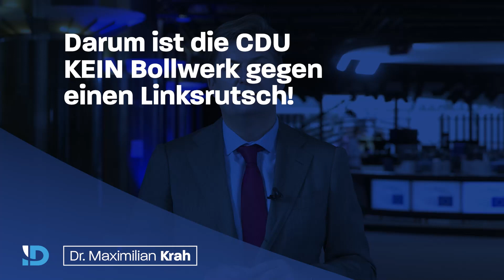Hier kräht der Krah zum LINKSRUTSCH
Der Krah kräht heute zum LINKSRUTSCH.
Dabei gehe ich auf die zwei Gesichter der CDU, das in Berlin und das in Brüssel, ein.
Die CDU ist kein Bollwerk gegen einen Linksrutsch. Es droht kein Untergang, wenn die CDU endlich in die Opposition geht!

Gehen Sie am Sonntag wählen! Wählen Sie die Alternative!

Offizieller Kanal des EU-Abgeordneten Dr. Maximilian Krah